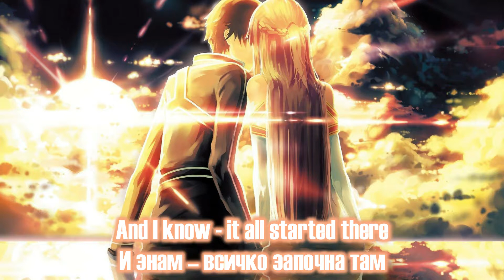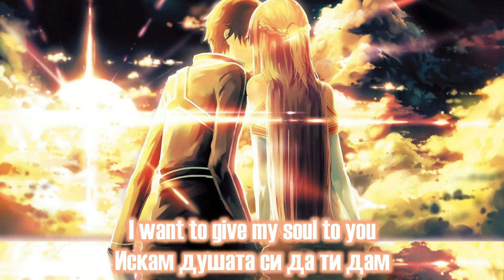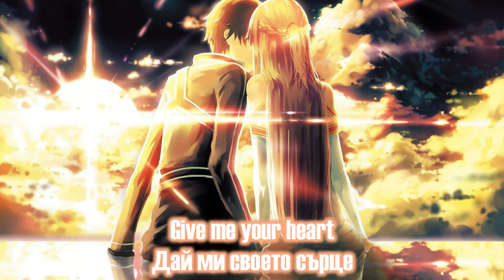Nightcore - Yes(Да)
Song: Yes(Да)
By: Grafa & Beloslava
Anime: Swords Art Online

Programs Used
Video: Wondarshare Filmora 9
Audio: Audacity
PLEASE READ:
Including the picture and the music !